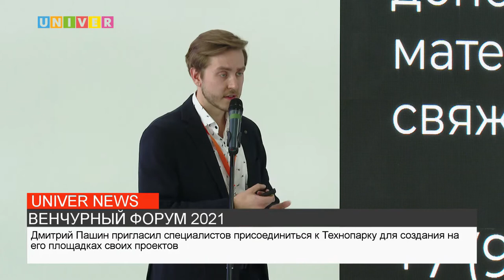ВЕНЧУРНЫЙ ФОРУМ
В Казань Экспо прошёл 15 Российский венчурный форум. О том, где рождаются инновации, расскажет наш корреспондент с места событий.